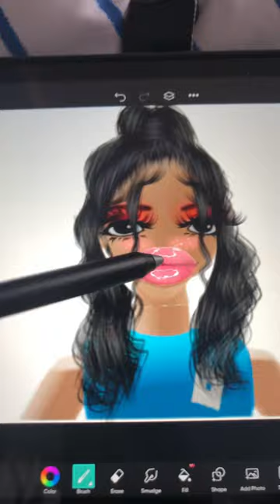Baddie after school routine be like-❤️❤️❤️